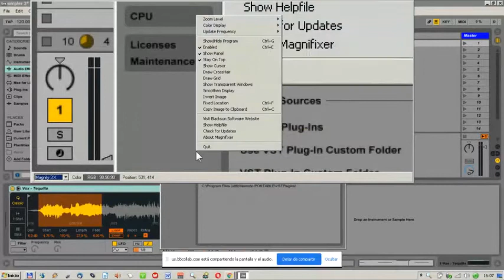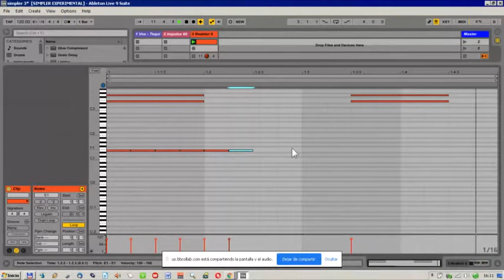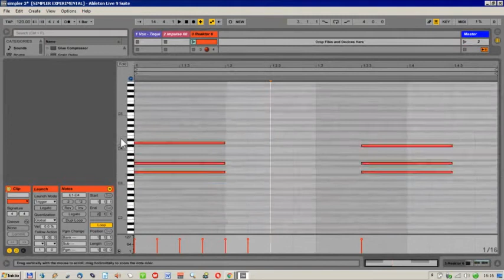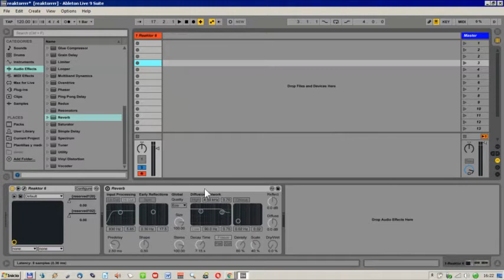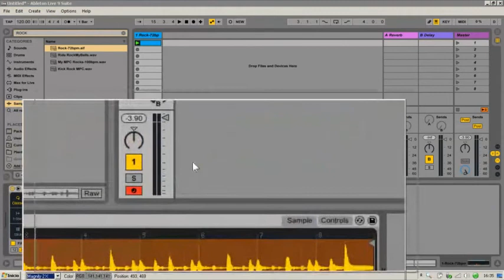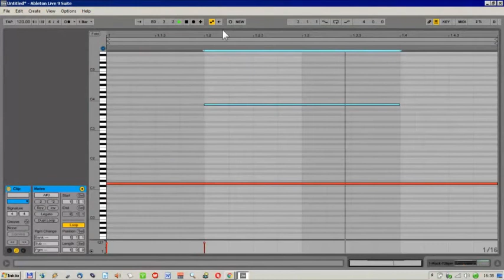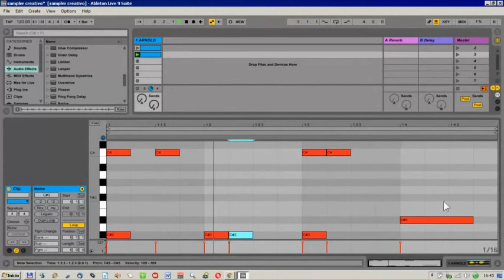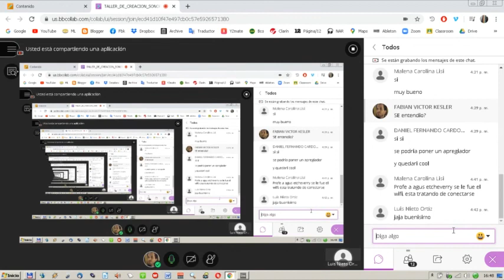CLASE ABLETON: SIMPLER, PROGRAM CHANGE, ENSAMBLES REAKTOR, USO DE PLUGINS VST